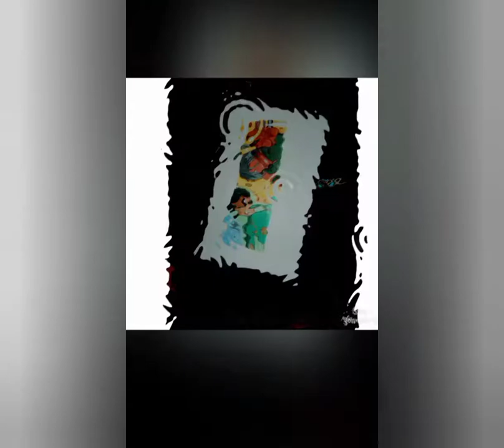drawing Gojo satoru hollow purple - from jujutsu kaisen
drawing gojo satoru hollow purple from jujutsu kaisen this drawing took me ten hours to find so i hope you guys like this video ..🤭